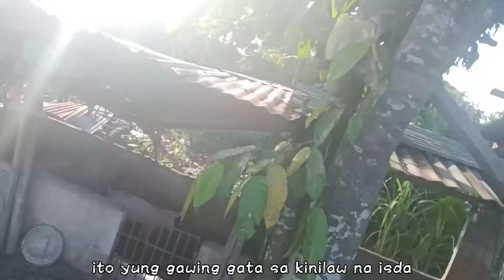A day in my Countryside Life Philippines Vlog #3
kani tanan binoang ra.walay lami ni nga vlog😂😂😂